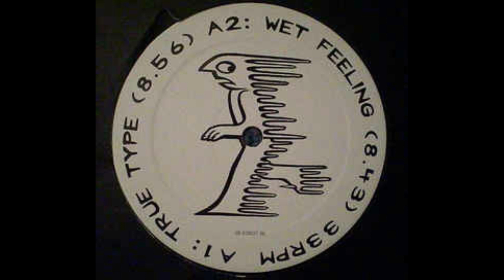Two Types ‎– True Type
Two Types ‎– The Mother EP
Label: Spiritual Records ‎– TRIP 140
Country: Netherlands
Released: 1996

Produced By – Niels Geurs, Wouter Snoei